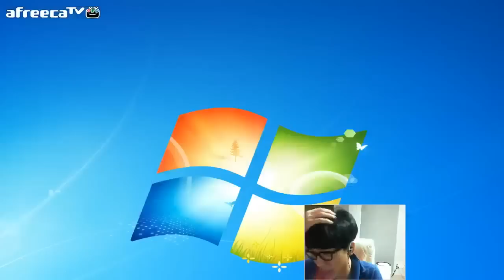2014 10 23 4 사랑의 추적자 베인 보겸